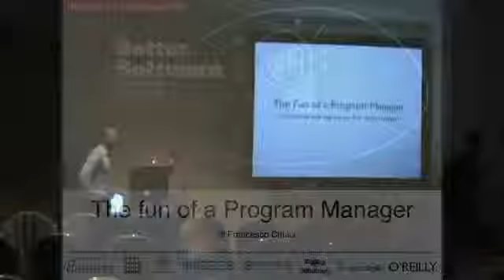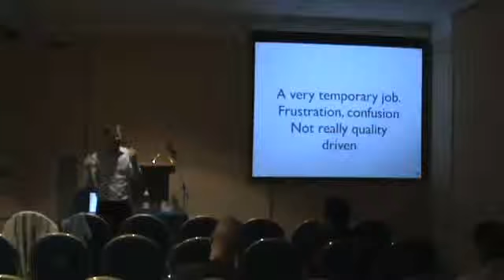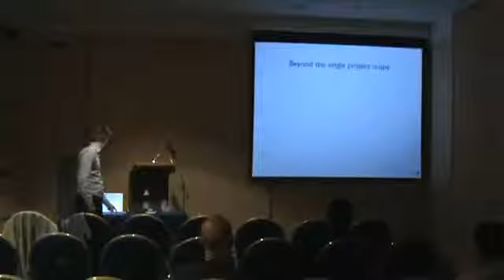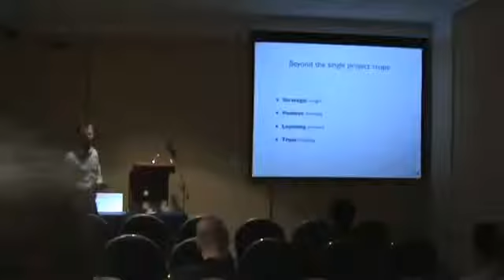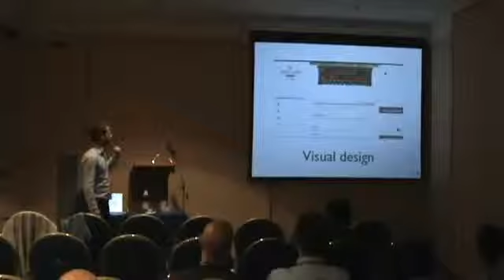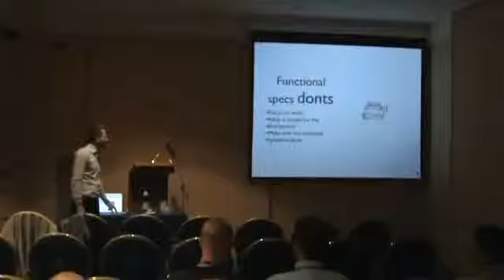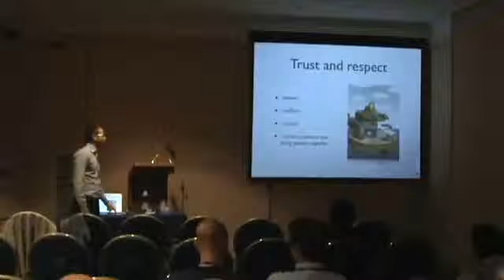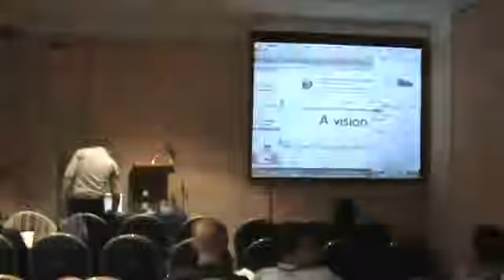Francesco Ciriaci - The fun of a Program Manager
Se c'e' in voi o tra i vostri collaboratori una passione per il software e le interfaccie utenti, capacità di coordinare il lavoro di un piccolo gruppo senza interferire nello sviluppo stesso e avere un dialogo con il cliente allora avete quasi un Program Manager.

Il program manager non si trova necessariamente tra i Project Manager e può crescere spontaneamente in un team.

E' una delle formule segrete per fare "better software".